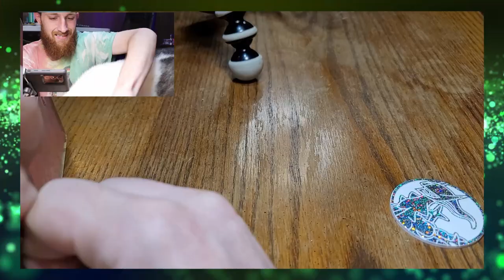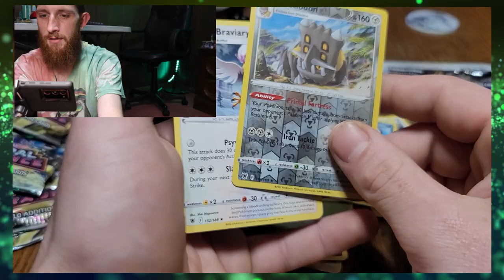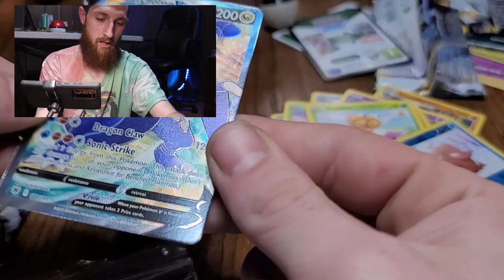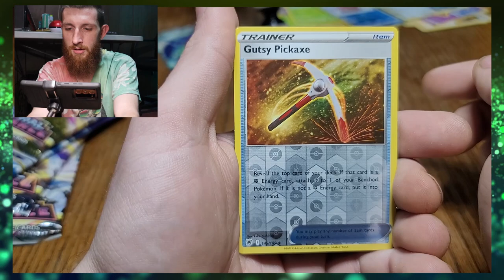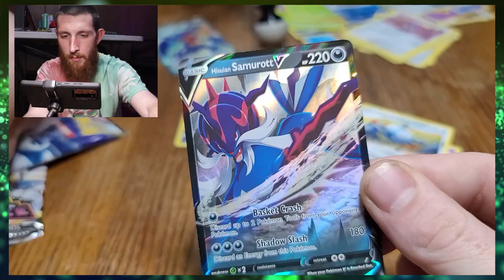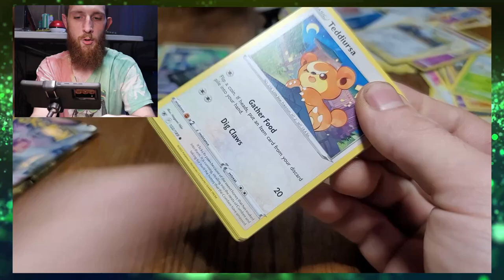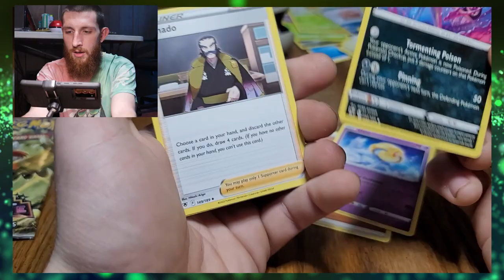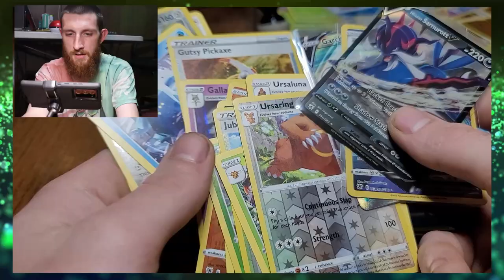ASTRAL RADIANCE With My HUSKY!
Today we open a etb with broly the husky!